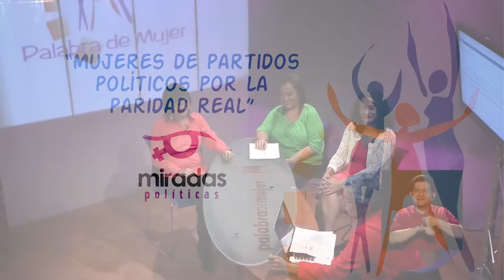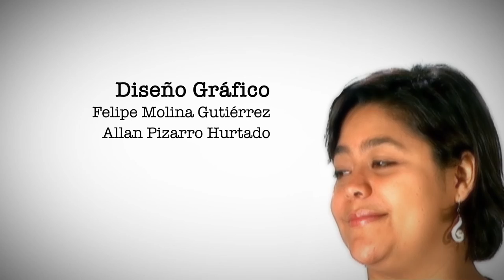Mujeres de partidos políticos por la Paridad Real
En Miradas Políticas Carolina Delgado, Presidenta del Movimiento de Mujeres del PLN, Nielsen Pérez, Comisión de  las Mujeres del PAC y Rocío Alfaro, de la Secretaría de las Mujeres del FA, conversaron  sobre ¿qué es  la Paridad?  y la importancia de la inclusión de las mujeres  en las elecciones del primero de mayo en  la Asamblea Legislativa y en el sistema electoral.